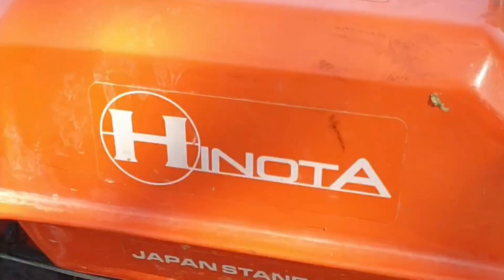ម៉ាស៊ីនទូក | Boat Machine Rith 888 official